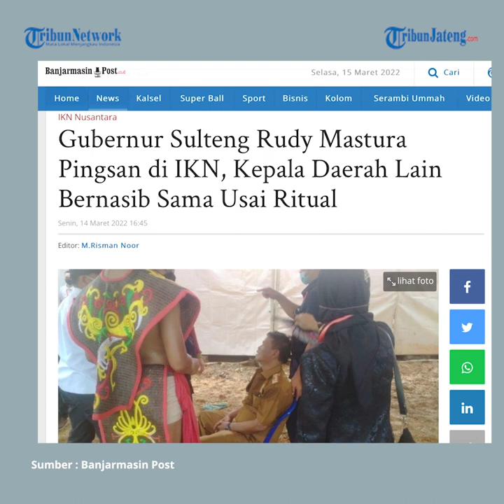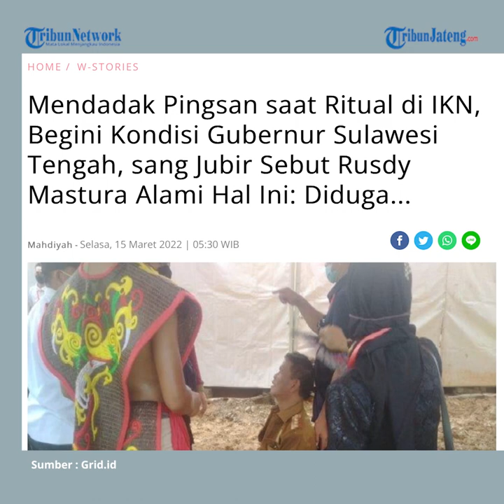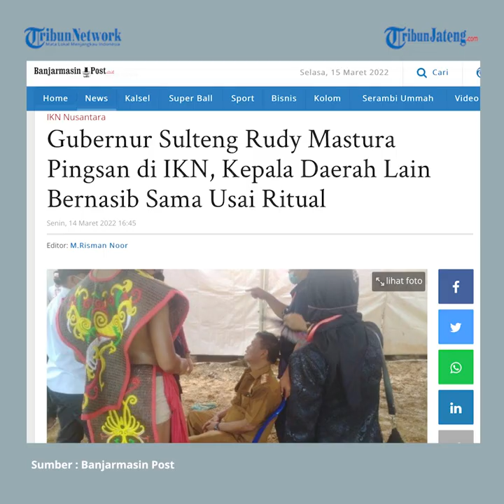Gubernur Sulawesi Tengah Pingsan Saat Ritual di IKN Gegara Kelelahan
Gubernur Sulawesi Tengah Rusdy Mastura dilaporkan pingsan ketika mengikuti prosesi ritual Nusantara Satu di Ibu Kota Negara (IKN), Kalimantan Timur yang dipimpin Presiden Joko Widodo. Prosesi ritual tersebut berlangsung pada Senin (14/3/2022).